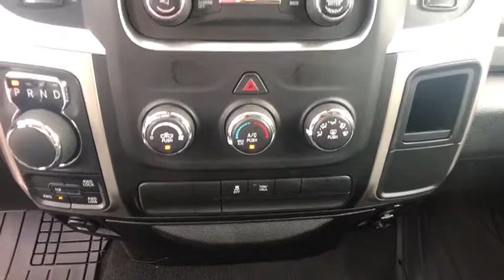2016 Ram 1500 Corpus Christi, Kingsville, Alice, San Antonio, Robstown, TX TP201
Flame Red Clearcoat Used 2016 Ram 1500 available in Robstown, Texas at Beck & Masten GMC Buick Coastal Bend. Servicing the Corpus Christi, Kingsville, Alice, San Antonio, TX area.

CARFAX One-Owner. Flame Red Clearcoat 2016 Ram 1500 SLT 4WD 8-Speed Automatic 3.6L V6 24V VVT#1 for 3 Reasons: Price, Selection, Repeat Business. Recent Arrival!Reviews:* Massive interior room; low step-in height; available fuel-efficient diesel engine. Source: Edmunds
TRANSMISSION: 8-SPEED AUTOMATIC (845RE)  (STD),3.21 REAR AXLE RATIO  (STD),MANUFACTURER'S STATEMENT OF ORIGIN,WHEELS: 17 X 7 ALUMINUM  (STD),TIRES: P265/70R17 BSW AS  (STD),DIESEL GRAY/BLACK  CLOTH 40/20/40 BENCH SEAT,ENGINE: 3.6L V6 24V VVT  -inc: Flex fuel capable (STD),FLAME RED CLEARCOAT,GVWR: 6 800 LBS  (STD),QUICK ORDER PACKAGE 22G SLT  -inc: Engine: 3.6L V6 24V VVT  Transmission: 8-Speed Automatic (845RE),Four Wheel Drive,Power Steering,ABS,4-Wheel Disc Brakes,Brake Assist,Aluminum Wheels,Tires - Front All-Season,Tires - Rear All-Season,Conventional Spare Tire,Power Mirror(s),Heated Mirrors,Intermittent Wipers,Variable Speed Intermittent Wipers,Privacy Glass,Power Door Locks,Automatic Headlights,Bluetooth Connection,MP3 Player,Auxiliary Audio Input,Satellite Radio,Rear Bench Seat,Adjustable Steering Wheel,Trip Computer,Power Windows,Keyless Entry,Cruise Control,A/C,Cloth Seats,Split Bench Seat,Passenger Vanity Mirror,Floor Mats,Engine Immobilizer,Traction Control,Stability Control,Front Side Air Bag,Tire Pressure Monitor,Driver Air Bag,Passenger Air Bag,Passenger Air Bag Sensor,Front Head Air Bag,Rear Head Air Bag,Child Safety Locks